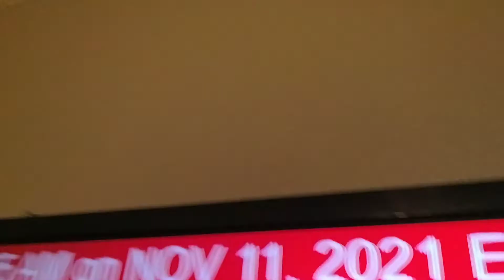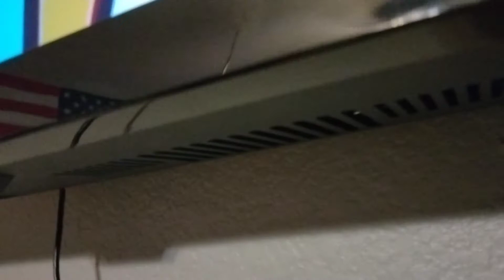Austin, TX Amber Alert | EAS #1437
The child has been found safe!

My camera app glitched and did not record when the Amber Alert was sent over NWR.